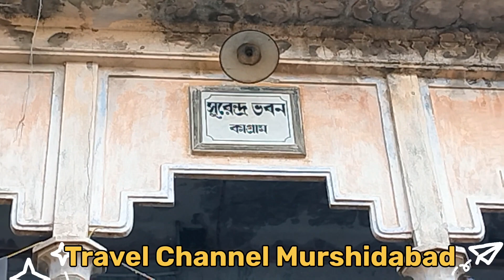Kagram : কাগ্রামের জমিদার বাড়ি , মুর্শিদাবাদ